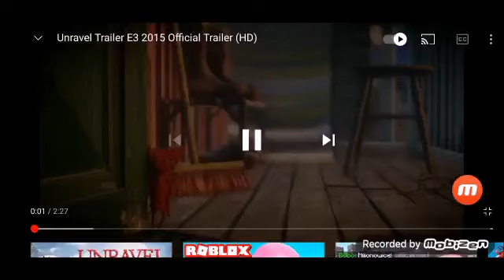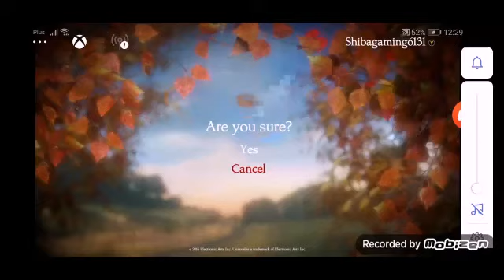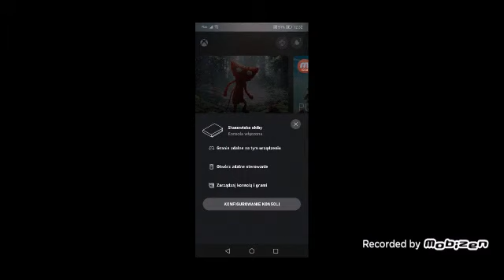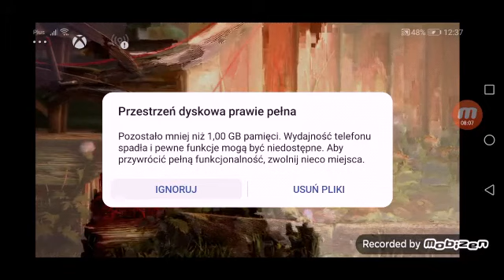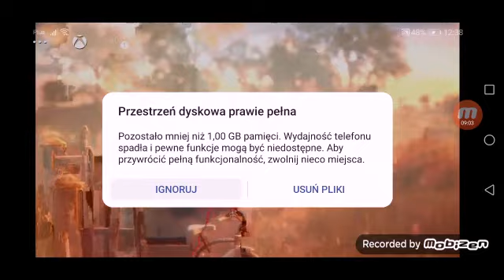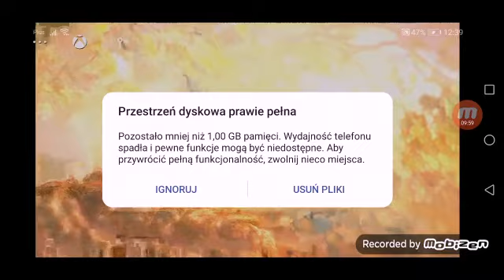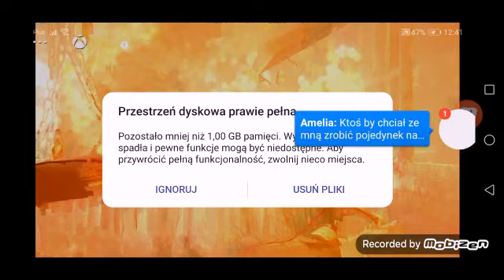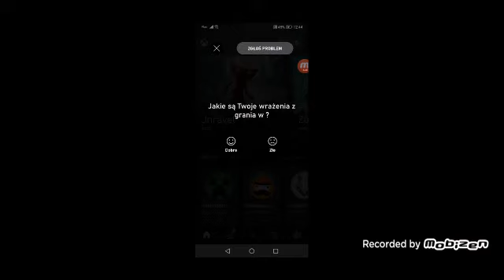Nowa przygoda z włuczkowym ludzikiem UNRAVEL #1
Instagram adrianshibakielbus